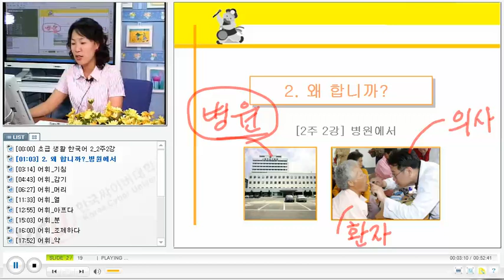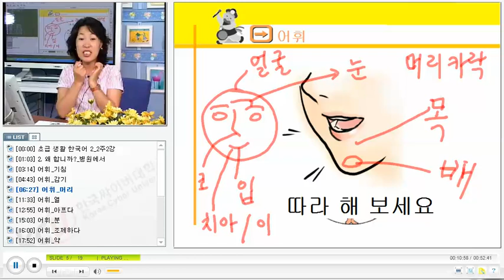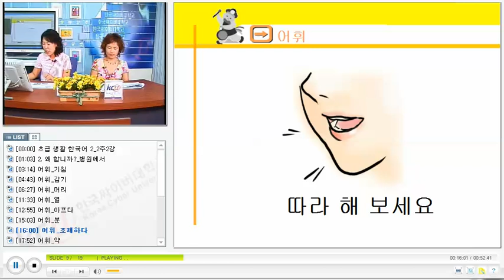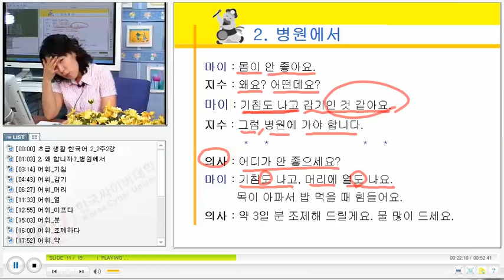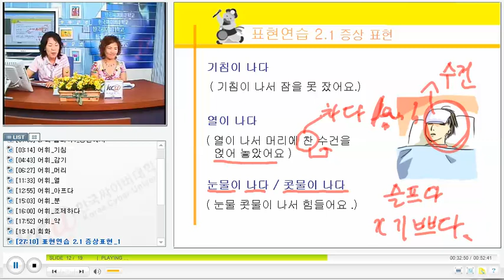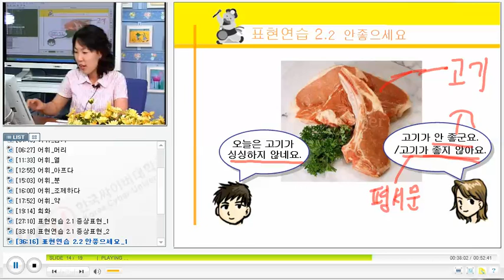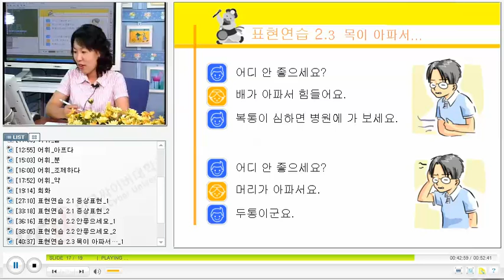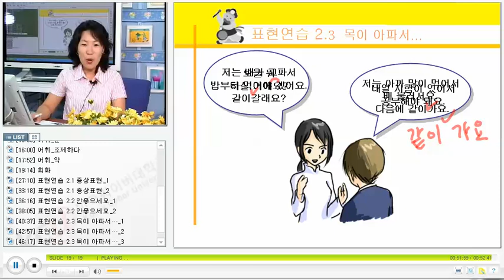베트남 한국어 화화 - KCV Practical Korean Conversation for Vietnamese 1205